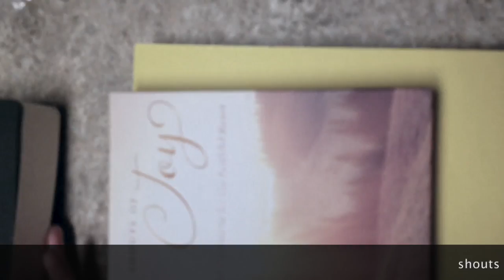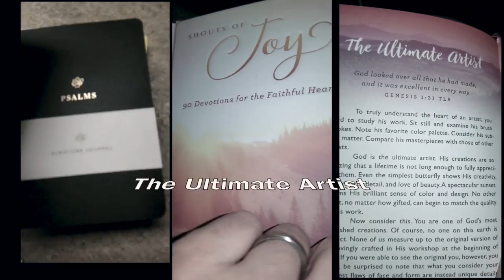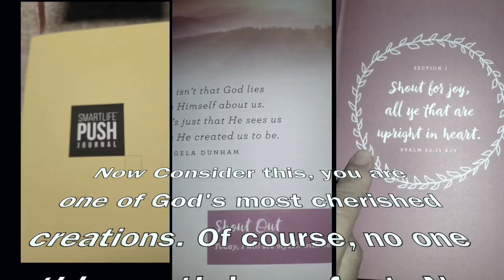#8 The one with the nameless package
Episode 8 the one about an unnamed packaged
See what happens, when Teena sees a package at the edge of their garage, late at night. When she picked it up, it was heavy and the contents seemed to be moving, as if alive. Chris was not yet home...but in todays crazy times, we can not take any chances. Teena turns the camera on on her cell phone , just in case.

should you open an unnamed package? Should you bring it to the police? Do you call 911 before anything bad happens? The address is right..my name was on it...but there was no Sender name..just an address...

Sieht was geschieht wenn Teena ein post Päckchen spät abends by der Garage sieht. Chris ist noch nicht zu Hause. aber weil wir in schlimme Zeiten leben, macht sie das Päckchen doch auf. Sicherheitshalber, stellt sie die Camera an auf ihrem Handy.